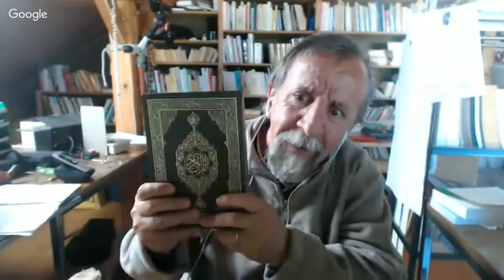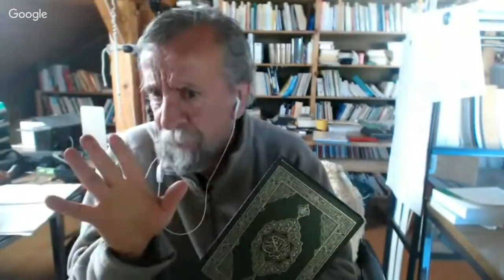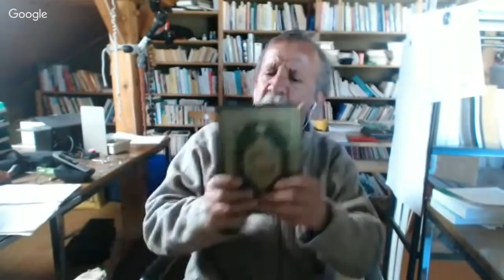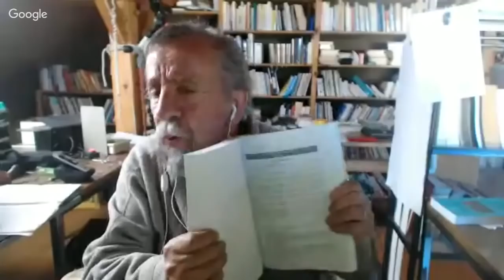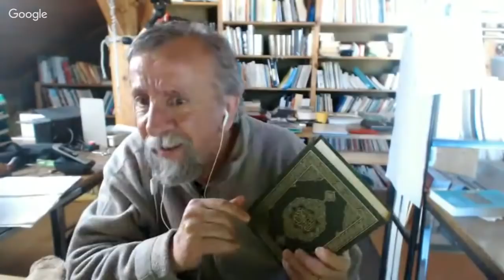برنامج الجهر بالالحاد الحلقة 88 نبينا سامي الذيب و طبعته العربية للقرآن التي تنافس طبعة السعودية